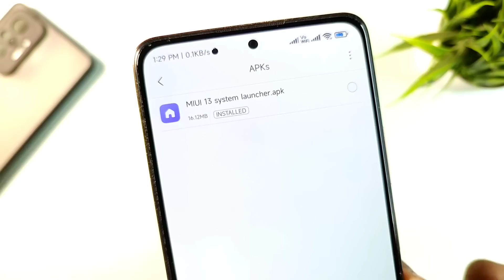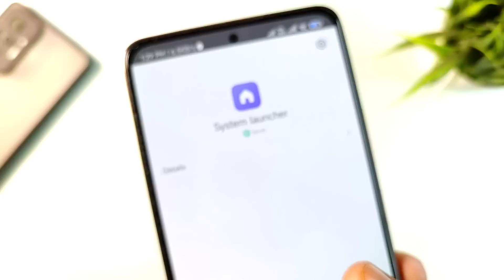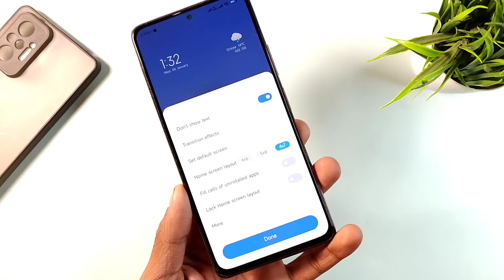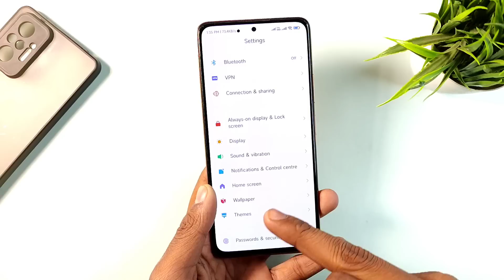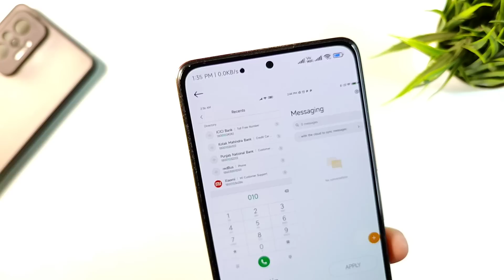Finally New MIUI 13 System Launcher Update New Features Added